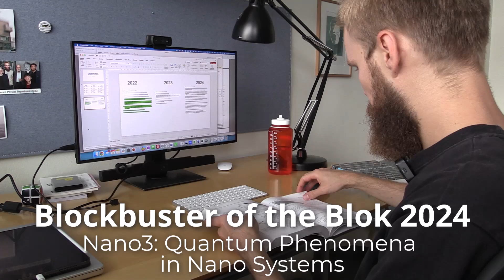Blockbuster of the Blok